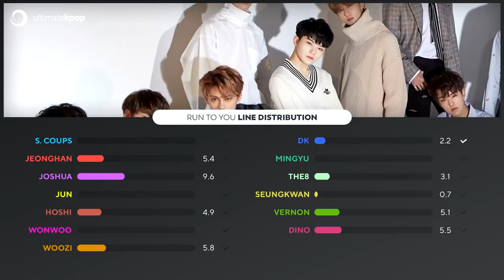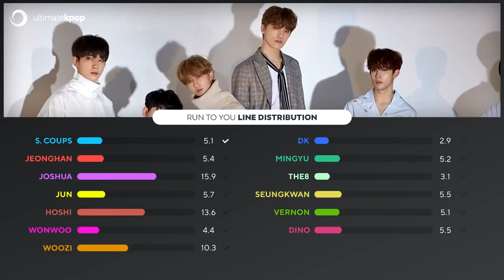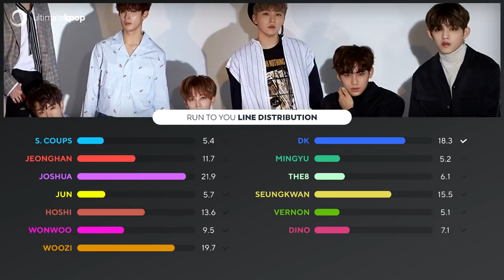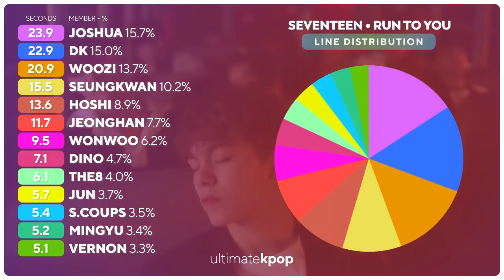SEVENTEEN - Run to You (Line Distribution)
What do you think about the line distribution of Run to You?

Song: Seventeen - Run to You
Outro: Seventeen - Falling For U
Album: Special Album 'Director's Cut' (2018)